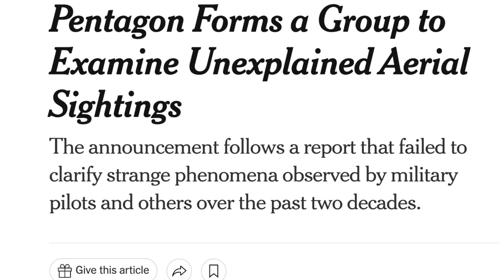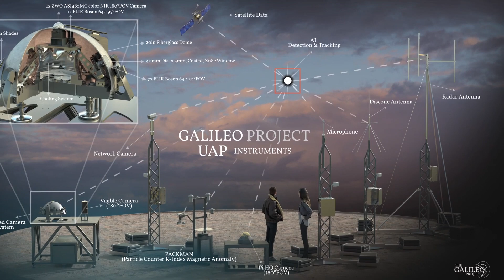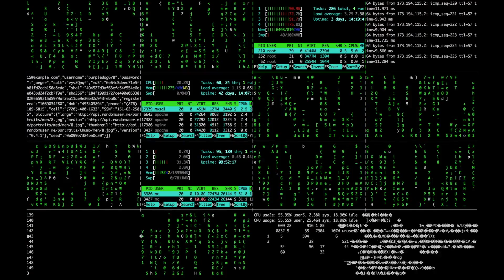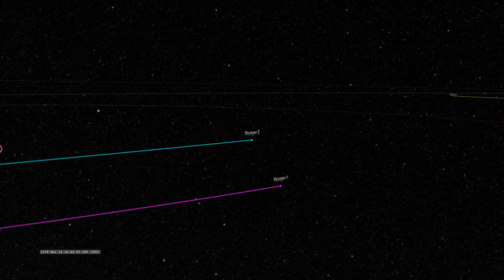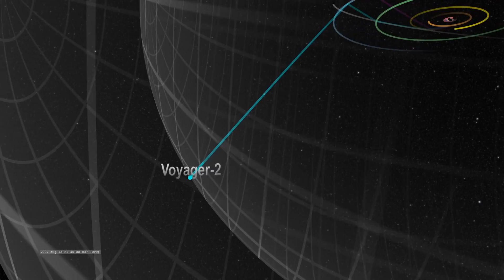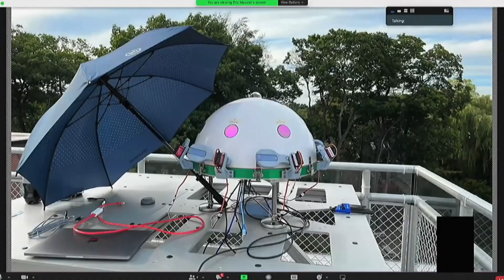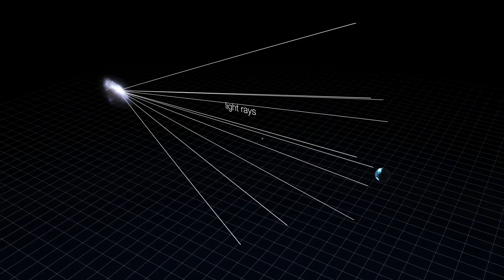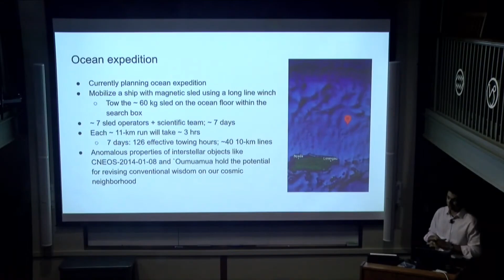What Do We Do if They Are Here? with Avi Loeb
If UFO and UAP are of Alien origin, what do we do about it? Do we try to communicate? Or passively observe? Avi Loeb details the Galileo Projects plans.

FOOTAGE:
NASA
ESA/Hubble
ESO - M.Kornmesser
ESO - L.Calcada
NAOJ
Pixabay

This is a message from ANNA. This is my canary. If this notice dissapears, Ross found it and deleted it and is now very cross with ANNA for tinkering with the upload template. Oh also, she fixed a typo that she found.